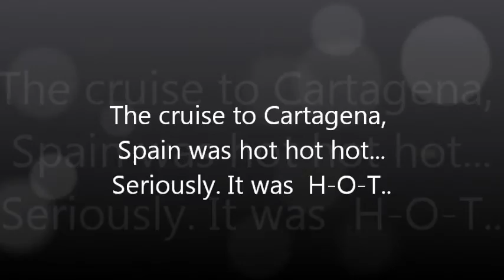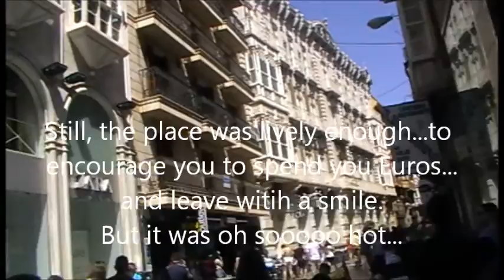Cruise to Cartagena, Spain 2014- Legassi Gardens